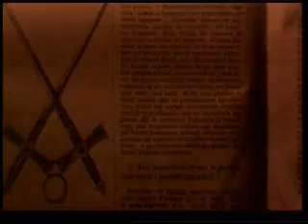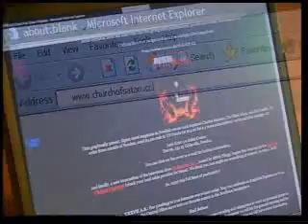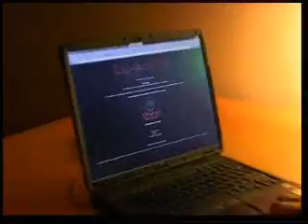Satanism Part 2/4---Must Watch